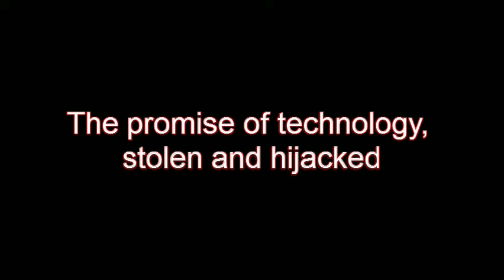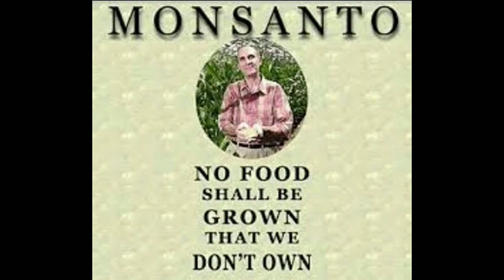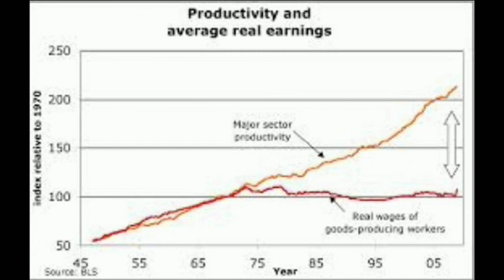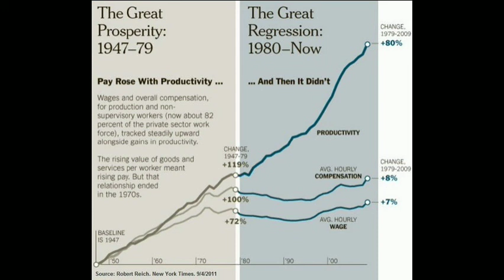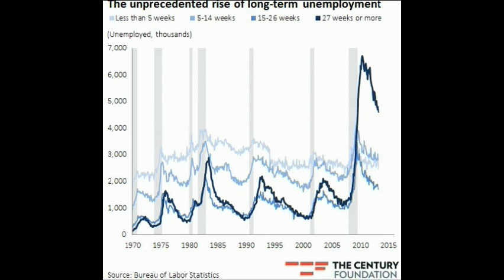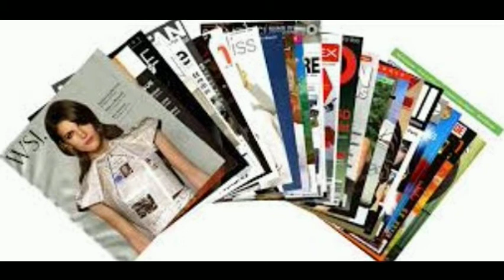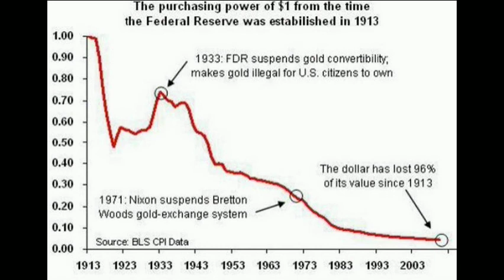Technology, stolen and hijacked - Simplified.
Technology has the promise to raise the quality of life for it has lowered it.